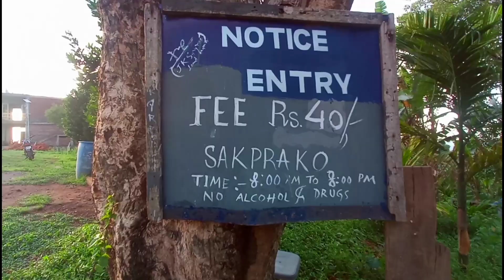Darechikgre View point ll Sunset 🌇 Tura ll J sangma garo Tv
♥️. Welcome. ❤️
             J sangma Garo Tv.

    If you enjoyed my vedios please would like 👍 share comment support to my channel,and
 Do ask nicely if you have any comment.